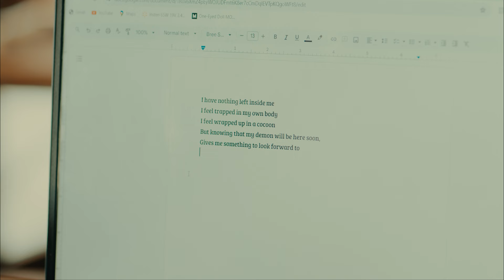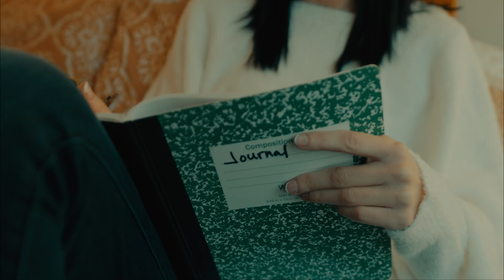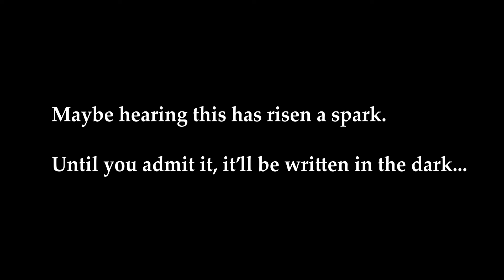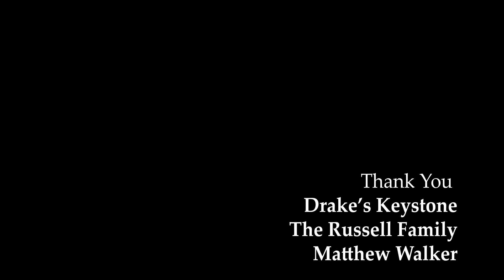Written in the Dark (short film) | Heidi Mikac, Caitlin Skinner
A powerful short film about eating disorders.